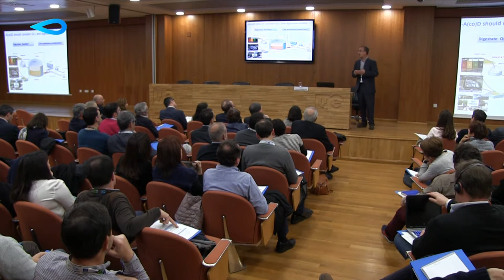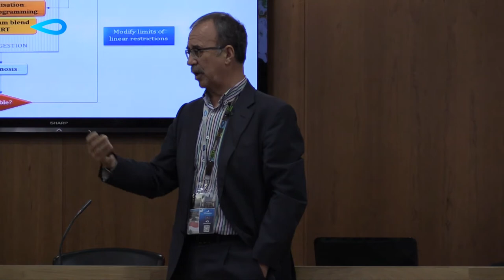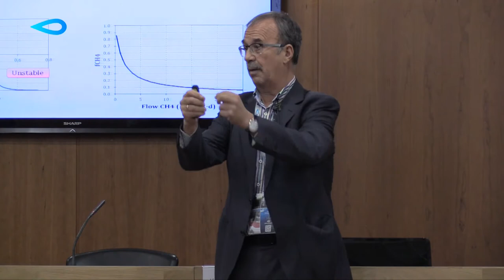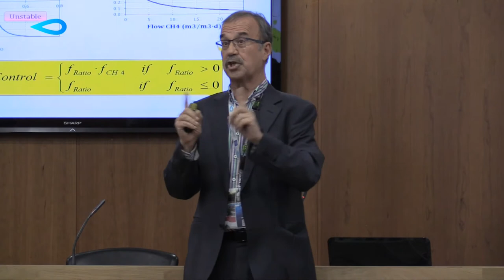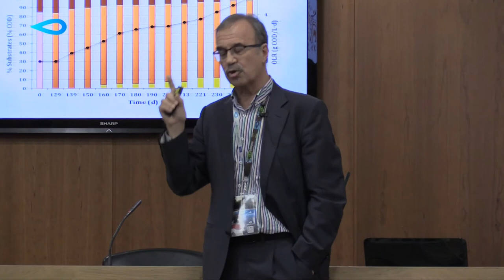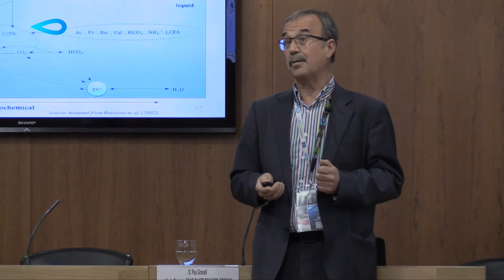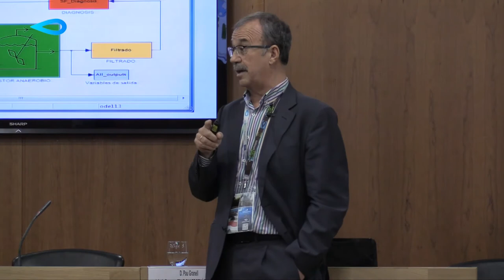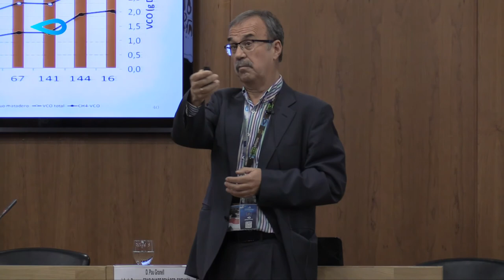Optiblender: estrategia para la optimización y control de (co) Digestión Anaerobia. Juan Lema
Ponencia de Juan M. Lema "Optiblender: estrategia para la optimización y control de (co) Digestión Anaerobia", realizada durante la jornada "Digestion-Codigestion de Fangos", celebrado en Valencia, el 9 de febrero de 2017, y organizado por Global Omnium